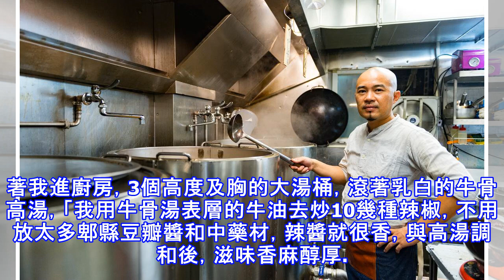牛骨麻辣湯沒鴉片卻喝上癮 痛風雷達嗶嗶叫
【鏡週刊報導】 大部分麻辣鍋店會強打湯頭用了兩雙手都數不完的中藥材，但「食徒」火鍋店的老闆郭承勳不跟風，反而親自走訪雲南、貴州、四川、湖南，帶回10幾種辣椒，再搭配牛骨高湯煉成麻辣湯底，就算沒放大量中藥材和郫縣豆瓣醬，湯頭依然辣麻香濃、溫順好入喉，痛風在身的我，明知山有虎卻向虎山行，一碗接一碗地喝啊！走進店裡，攝影同事一臉狐疑地問我：「門口招牌寫著罌粟鮮麻鍋，裡面真的有放罌粟嗎？」，還好老闆郭承勳趕緊跳出來解釋，是湯頭喝了會上癮的意思啦！不然我看同事可能要偷偷報警了。  聽老闆講得這麼厲害，當然得先舀一碗麻辣湯嘗嘗，喝起來藥膳味不會太重，辣椒的香氣豐足，還有花椒的微麻，溫順好入口，果真讓我和同...